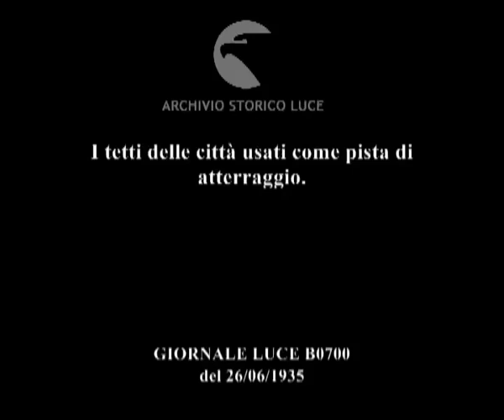I tetti delle città usati come pista di atterraggio.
Descrizione sequenze:vedute panoramiche dall'alto della città di Filadelfia ; un autogiro sorvola la città ; il nuovo Palazzo delle Poste di Filadelfia ; l'autogiro atterra sul terrazzo sovrastante predisposto a tal fine ; l'autogiro riprende a sorvolare la città ;